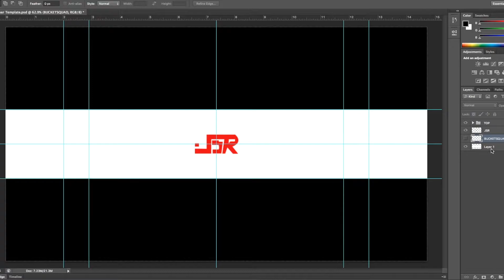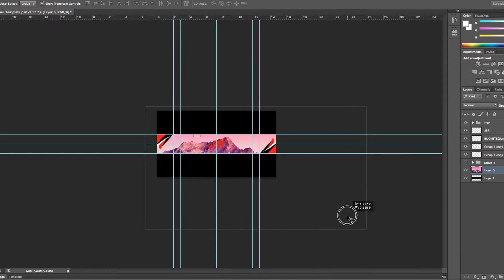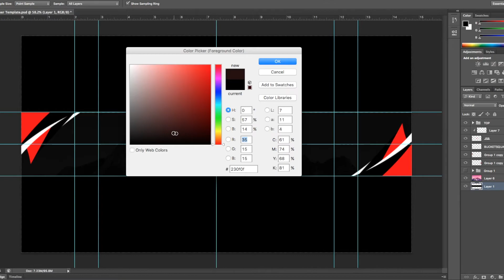Boundz Designs - Rebrand | JesserTheLazer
I am back! This is my first session back in photoshop in about a year so I am a little rusty. Nonetheless I hope you guys enjoy!